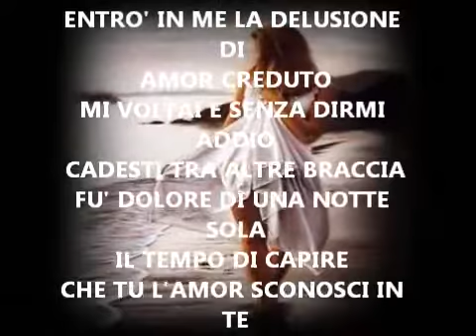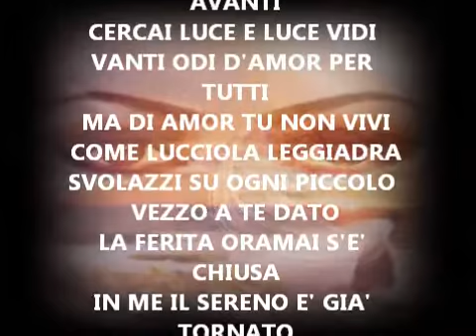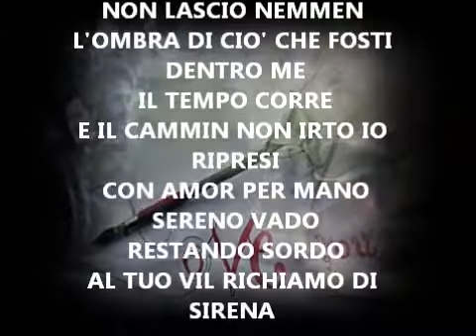AMOR CHE NASCI..........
COME UN FIORE E NON COME UNA SIRENA INCANTATRICE